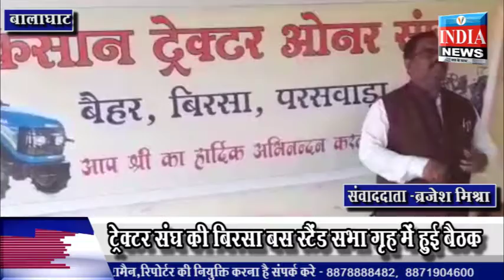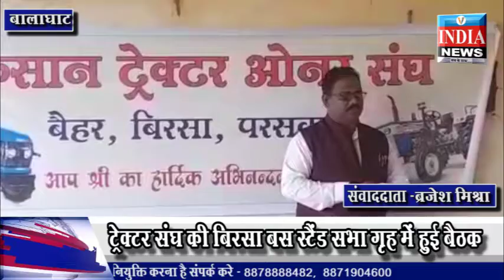बालाघाट - ट्रेक्टर संघ की बिरसा बस स्टैंड सभा गृह में हुई बैठक // V india news